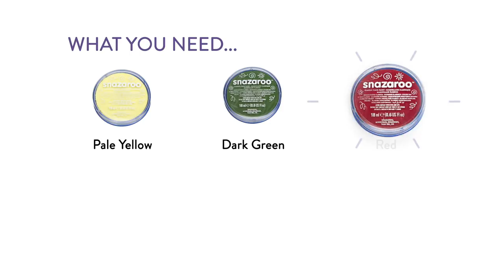Beauty and The Beast | Belle Face Paint Tutorial | Disney Junior UK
[ADVERT] Before the last petal falls, transform yourself into the belle of the ball with this simple three step Snazaroo face painting tutorial! Don’t forget to take a look at all the Disney Junior Snazaroo face painting tutorials to help your little one look their best for Birthday Parties, fancy dress and Halloween!